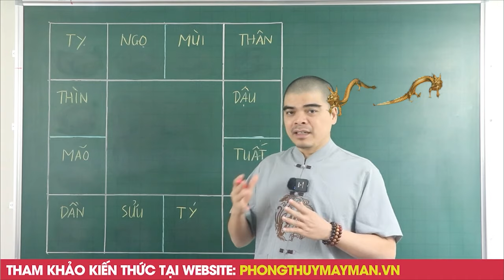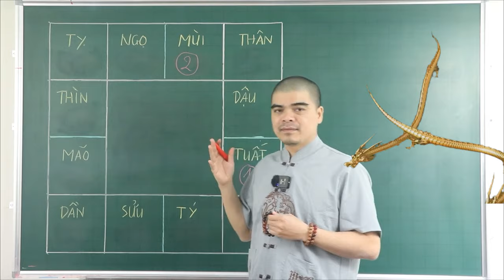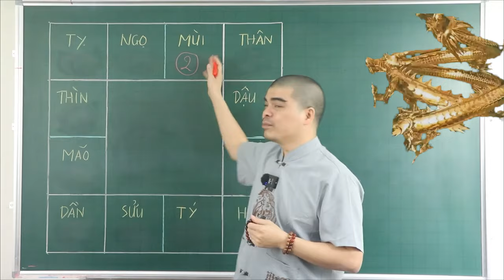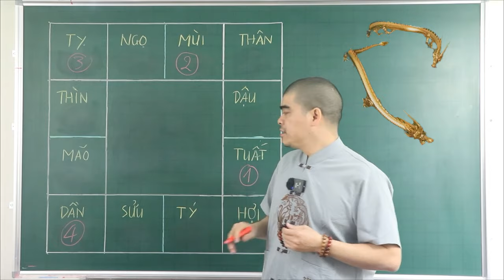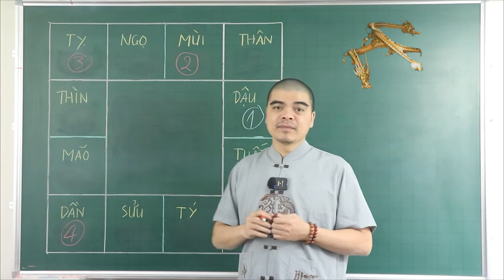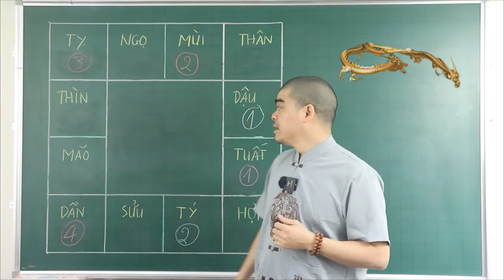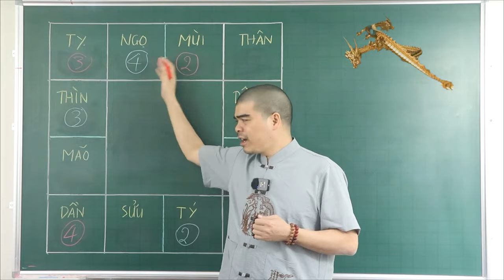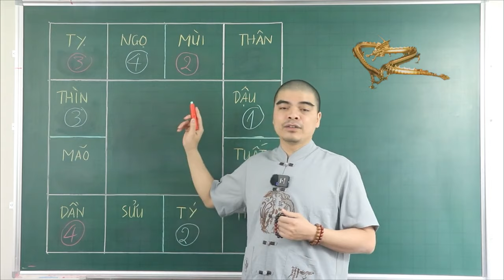Tháng 2 Âm.Những Con Giáp Trúng Số Cực Lớn, Đổi Đời Giàu To, Tiền Vàng Nứt Két